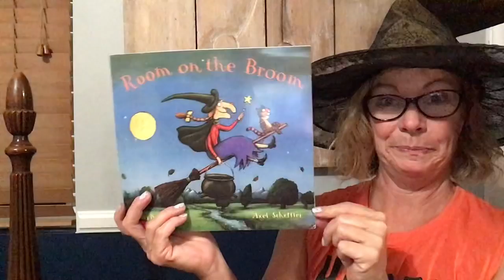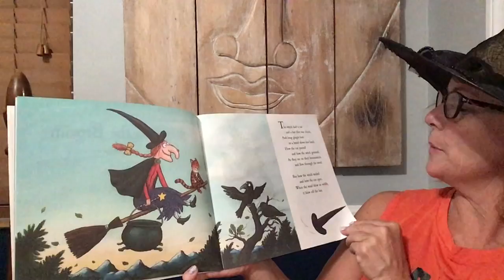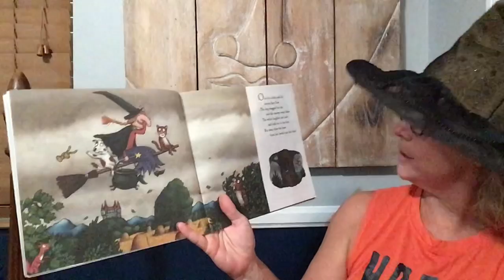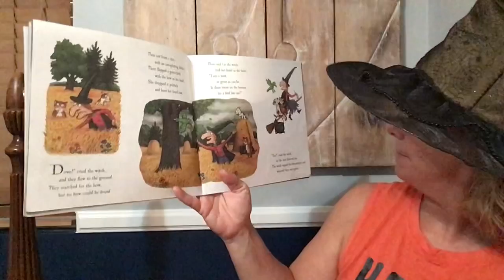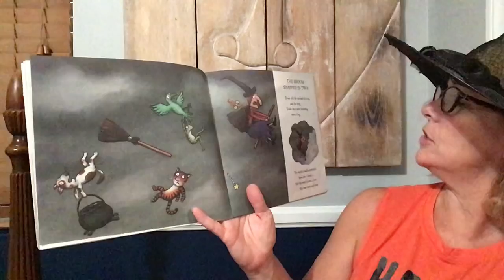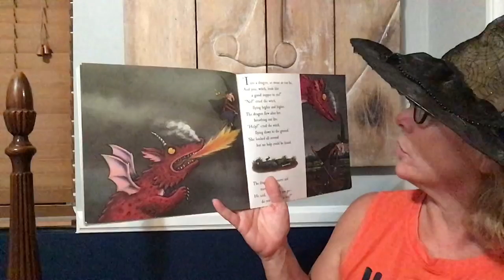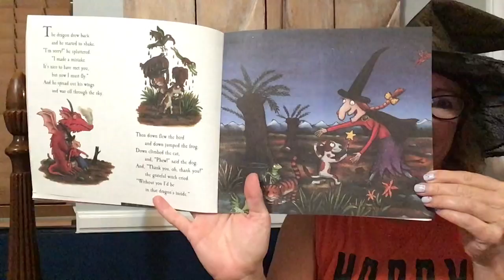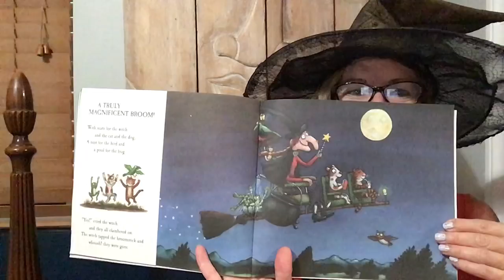Room on the Broom read aloud with Ms Bee.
Spooky Story Time with Ms Bee